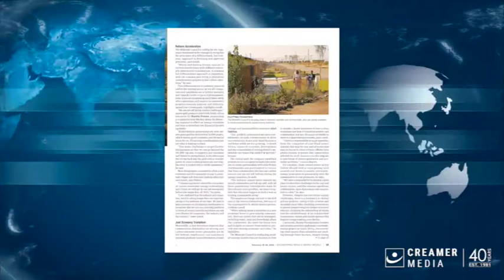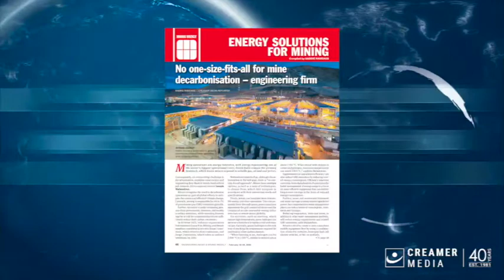Magazine round up | 18 February 2022